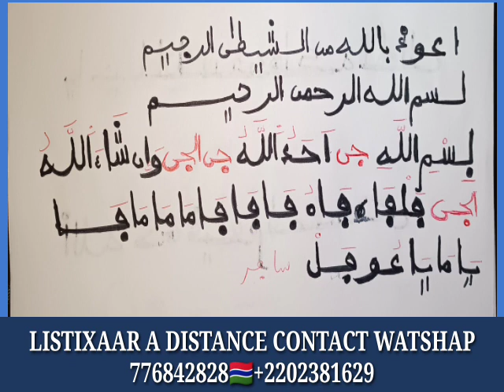SECRET FADJ RAB DJINNE SI LOU GAAW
SECRETS TALSAM
Secrets torou yalla
Secrets OUBIKO
SECRETS thiat mouslay
Secrets Visa
Mara Niass
Secrets you wer
Touba

Gabrielle_kane,Gabrielle kane ousmane sonko, Gabrielle kane et Adji Sarr,Adji Sarr,Pape alé niang, Moustapha diakhaté,Aissatou diop fall, Maty 3 pommes,
adamo,ousmane toukara,
tounkara usa,
direct ousmane toukara,
mollah morgun,
mollah,
Niankou,
korou Niankou,
koru Niankou
tabaski Niankou,combat balla gaye 2 gris bordeaux,Galsen tv HD